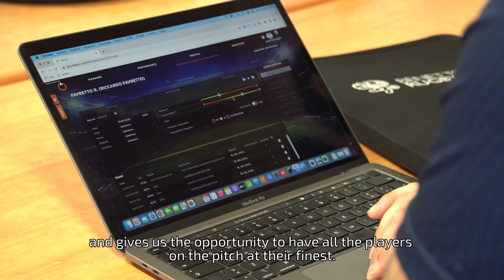Iterpro behind the stage with Benetton Rugby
"Iterpro behind the stage" is back this time with the rugby giant Benetton Rugby.

We met Giacomo Mazzoni Lead Physiotherapist and Ignacio Brex Benetton's and Italy National Team's player, who gives us direct insights into how the Iterpro platform is supporting them on daily basis.

To discover more check out Iterpro Football Intelligence - ITERPRO FOOTBALL INTELLIGENCE